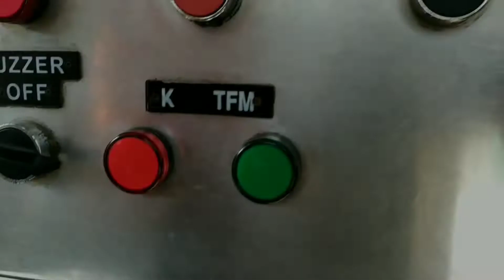Perlintasan kereta api Tanjung Priok Sunter Permai PJL 11C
Nomor PJL    : 11C

Petak Jalur    :
Jakarta Kota / Rajawali - Tanjung Priok / Jakarta International Container Terminal

Rambu Stop  : ada
Rambu Akrepur : ada
Jumlah jalur  : 4
Jumlah Palang : 2
Sirine              : Pabrikan NS
Merk Palang : Nippon Signal Co, Ltd
Pabrik Palang : Nippon Signal Tokyo
Lampu Tambahan : --
Model Palang : NS EM 2005 Series
Camera       : Asus
Co-Cast       : --

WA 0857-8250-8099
FB Muhammad Alif Rahza

( Alif Rahza )

Selamat menyaksikan.